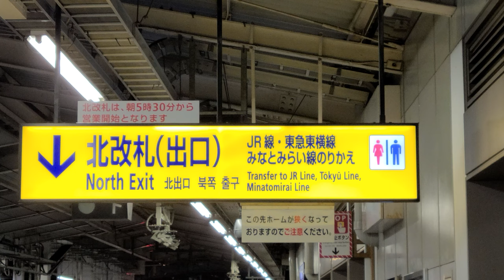平日夜の京急本線 横浜駅 1番線 列車 到着, 発車, 通過映像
21時台になります。
2022年3月28日